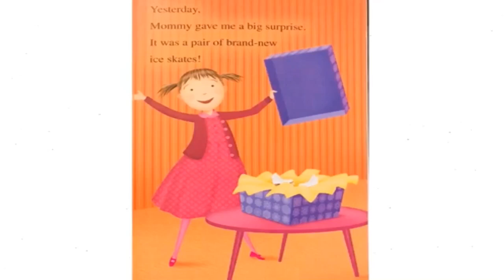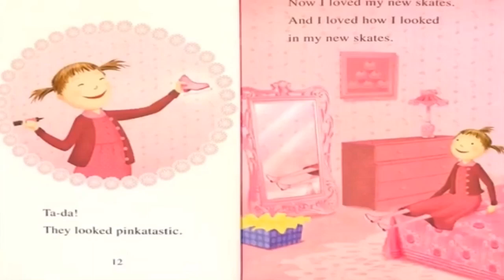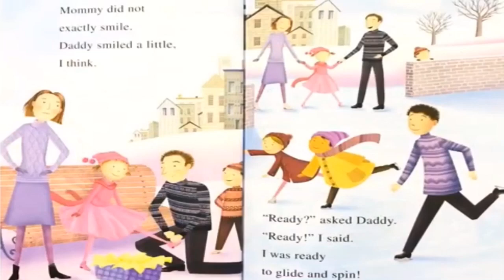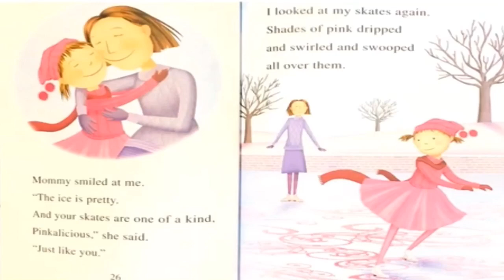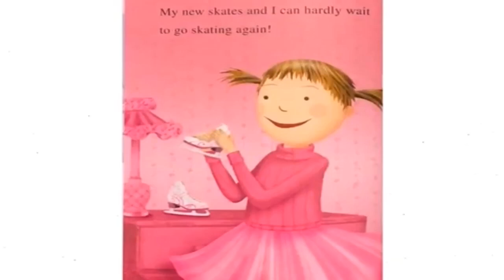Pinkalicious, Pink around the Rink by Victoria Kann, read aloud picture books